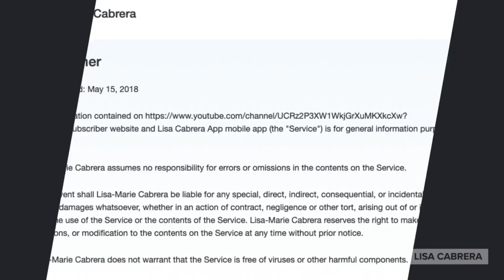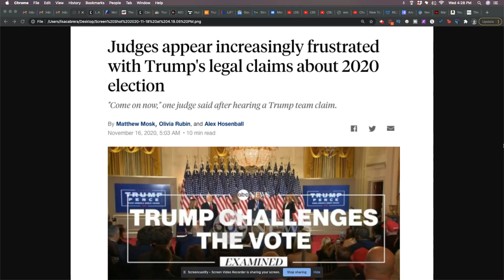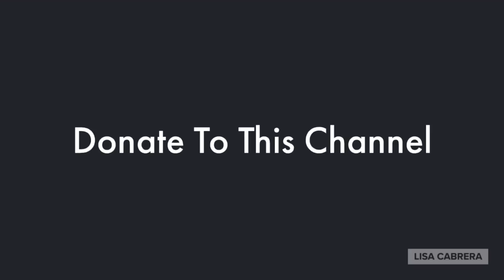Judges Grow Frustrated With Trump's Legal Team